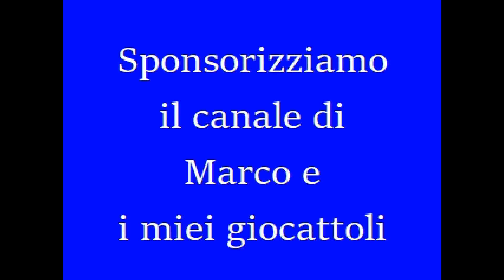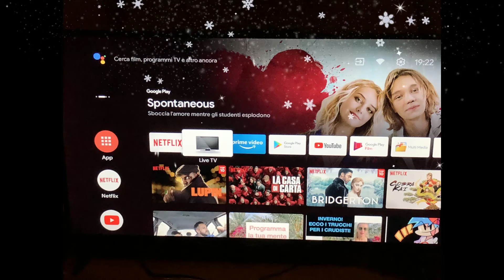Sponsorizziamo il canale di Marco e i miei giocattoli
Un canale imperdibile; quello del nostro amico Marco:
gli abbiamo dedicato questo video con effetti speciali decisamente grazioso .